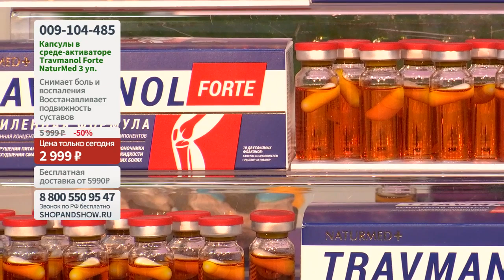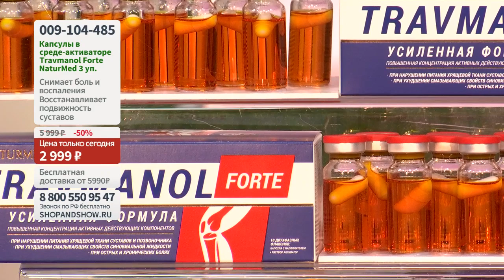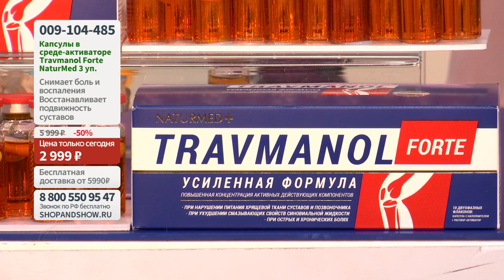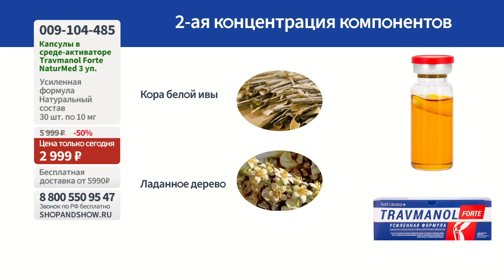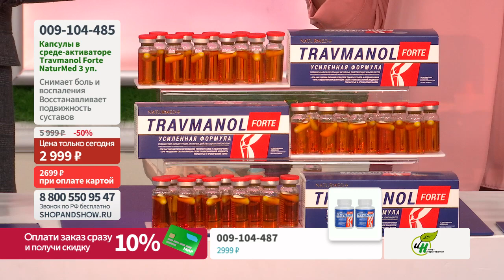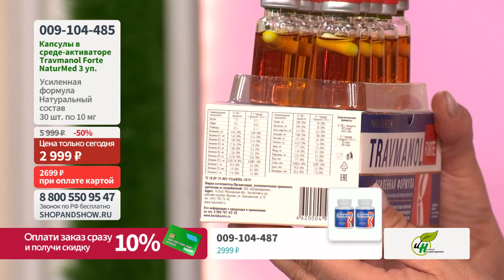Travmanol Forte NaturMed, капсулы в среде-активаторе.«Shop and Show» (Здоровье)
[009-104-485] Travmanol Forte NaturMed, капсулы в среде-активаторе (3 уп. по 10 шт. по 10 мг) (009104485)

Давайте дружить ;)